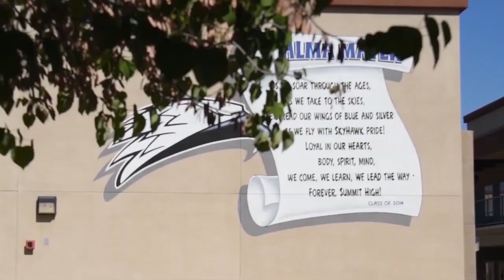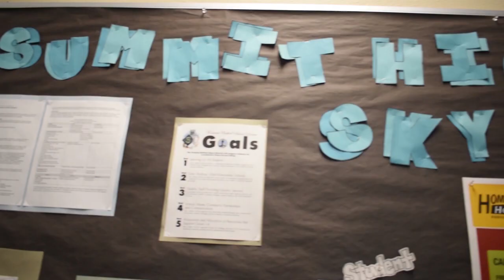SkyHawk News Episode #31 (19-20)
BSU Club Spotlight, Artistic SkyHawk Leonel, SOW Maria, & Counselors Corner.